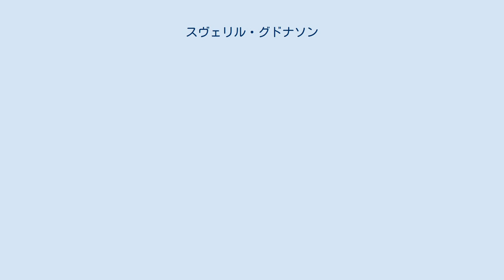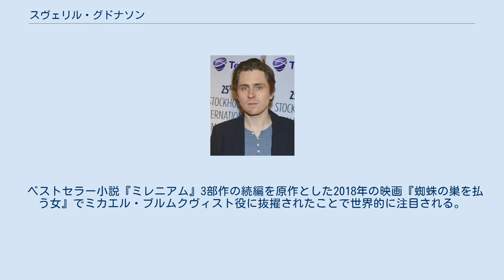スヴェリル・グドナソン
スヴェリル・グドナソン（スウェーデン語: Sverrir Gudnason、アイスランド語: Sverrir Guðnason、1978年9月12日 - ）はスウェーデンの俳優。
スベリル・グドナソンとも表記される。
 スウェーデンに留学中だったアイスランド人の両親の間にスコーネ県ルンドで生まれ、アイスランドで育ち、11歳の時に首都レイキャヴィークの舞台で俳優デビューするが、12歳の時にスウェーデン王立工科大学の教授となった父に付いて家族でスウェーデンのストックホルムに移り、ティーレソーの学校に通うようになる。
 18歳ころからスウェーデンのテレビドラマで本格的に俳優として活動を開始し、スウェーデンを中心に数多くの映画やドラマに出演している。
 2013年の映画『ストックホルムでワルツを』で第49回ゴールデン・ビートル賞の助演男優賞を受賞する。
 2014年の映画『Flugparken』で第50回ゴールデン・ビートル賞の主演男優賞を受賞するとともに、同賞の助演男優賞に『Gentlemen』でノミネートされる。
 2017年の映画『ボルグ/マッケンロー 氷の男と炎の男』でプロテニスプレイヤーのビヨン・ボルグを演じ、第53回ゴールデン・ビートル賞の主演男優賞にノミネートされる。
 ベストセラー小説『ミレニアム』3部作の続編を原作とした2018年の映画『蜘蛛の巣を払う女』でミカエル・ブルムクヴィスト役に抜擢されたことで世界的に注目される。